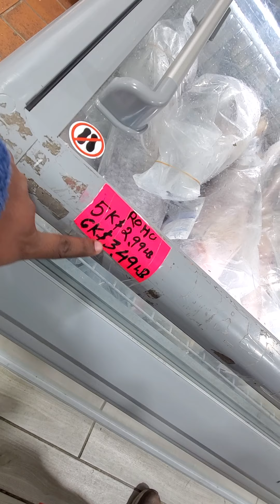আমেরিকায় একটি রুই মাছ ৫ কেজি দাম ৩৫০০ টাকা দেখুন